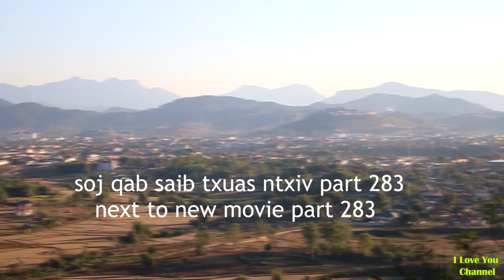mus nrog luag nyob them nuj nqi part 282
This movie post to this channel is belong to I love you channel, no any copy from other users, thank you for supporting our movies.